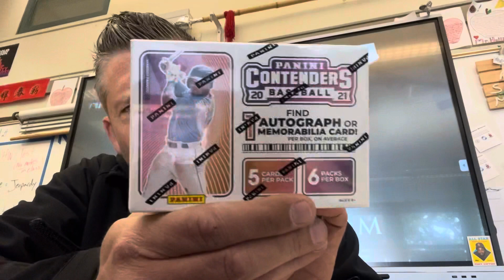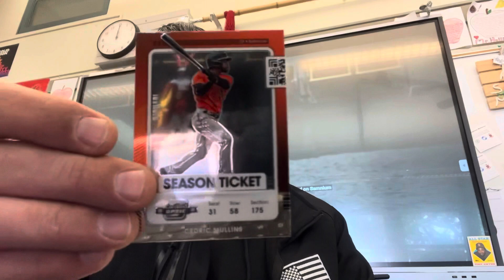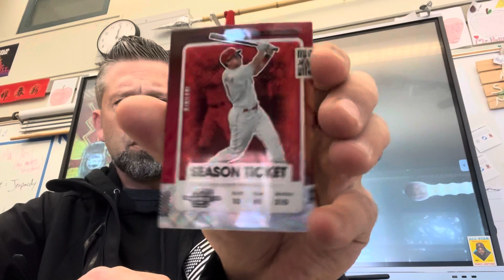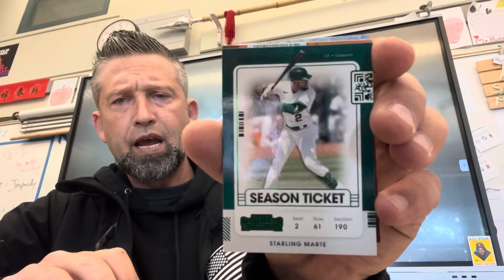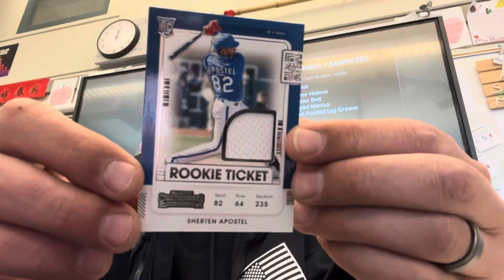Quick Rip during lunch at school…2021 Panini Contenders Baseball Blaster Box